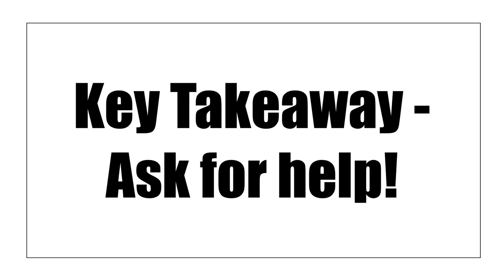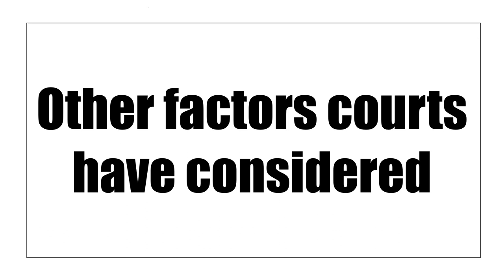Introduction to Graham v Connor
This is the first video in a series discussing Graham v Connor - the Supreme Court case that sets the standards for judging police use of force cases.